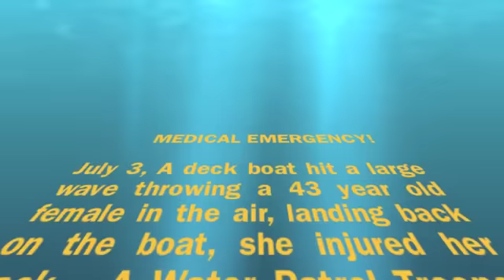Abandoned Patrol Boat?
Occasionally  State Troopers have to set their Patrol Boats adrift to assist another officer with a MEDICAL EMERGENCY, when that happens, we hook on and stand-by with the boat to prevent it from being damaged - -